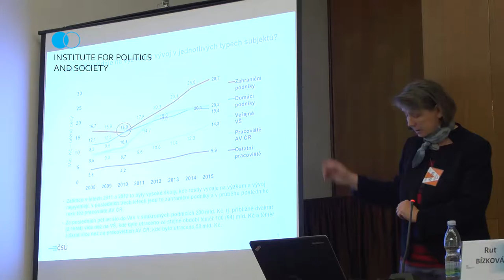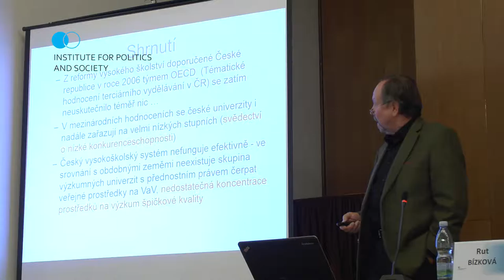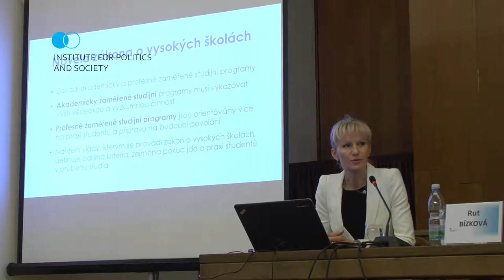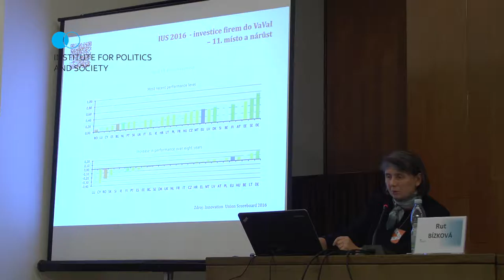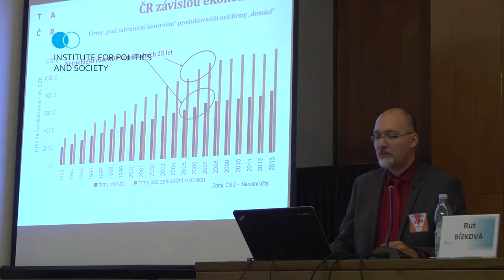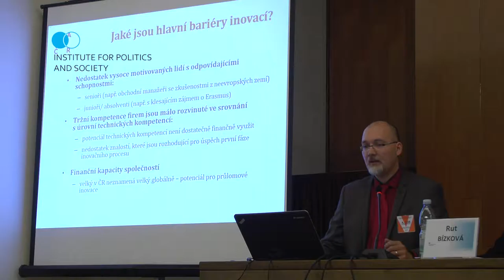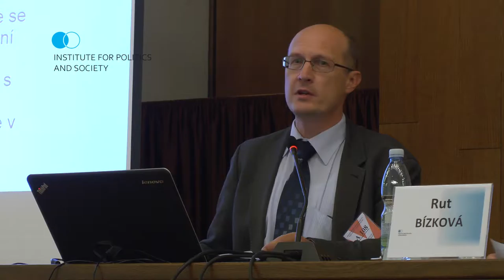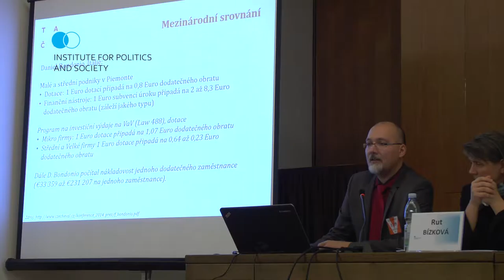SEMINÁŘ - O cílech a podmínkách podpory výzkumu a vývoje v Česku 3. 11. 2016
Cílem semináře je nastínit a diskutovat ty kroky v podpoře výzkumu, vývoje a inovací, které je třeba/možné uskutečnit ještě v tomto volebním období.
Seminář vzniká s podporou poslanců, kteří byli z podnětu SP ČR iniciátory rozsáhlé novely zákona 130/2002 Sb., o podpoře VaVaI, intenzivně se zabývají inovacemi a možnostmi podpory výzkumu a vysokého školství ze strany státu. „Frolíkova skupina pro VaVaI“, nezávislá diskusní platforma k výzkumu, vývoji a inovacím, která vznikla z iniciativy viceprezidenta Svazu průmyslu a dopravy ČR Ing. Zbyňka Frolíka, člena Rady vlády pro konkurenceschopnost. V současné době pracuje s podporou think-tanku Institut pro politiku a společnost, Svazu průmyslu a dopravy ČR a poslanců hnutí ANO Ing. Pilného, předsedy HV PSP ČR a prof. Raise, člena rozpočtového výboru PSP ČR.

ŘEČNÍCI:
‣ Ivan Pilný, poslanec (ANO), předseda HV PSP ČR,
‣ Zbyněk Frolík, prezident skupiny Linet, viceprezident Svazu průmyslu a dopravy ČR,
‣ Rut Bízková, konzultantka, bývalá předsedkyně Technologické agentury ČR,
‣ Petr Matějů, sociolog, vysokoškolský učitel, bývalý předseda Grantové agentury ČR,
‣ Karel Rais, poslanec (ANO), bývalý rektor VUT Brno,
‣ Simona Weidnerová, výkonná ředitelka ISEA,
‣ Martin Bunček, místopředseda Technologické agentury ČR,
‣ Karel Oliva, jazykovědec, bývalý ředitel Ústavu pro jazyk český AV ČR, v.v.i.,
‣ Tomáš Opatrný, profesor na Katedře optiky Přírodovědecké fakulty UP Olomouc a místopředseda Rady vysokých škol